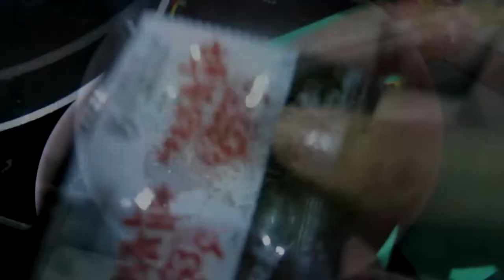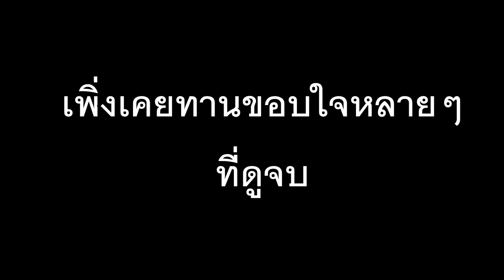กินมาม่าเผ็ดเกาหลี X2 วันสบายๆกับ seekang toy EP.5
นอกจากรีวิวของเล่นแล้ว ยัง มีวันสบายๆออกไปทำกิจกรรมสนุกๆในแต่ละวันมาเล่าสู่กันฟัง